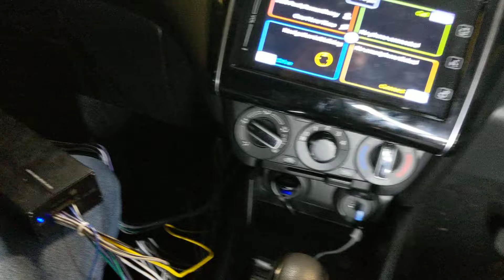Pioneer GM-D1004 speaker turn off pop in Suzuki Swift A2L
Amp hooked up via high level (speaker wires) front right and left (2 channel mode) in a 2019 Suzuki Swift A2L (factory navigation head unit). trying to take advantage of their "signal sensing remote turn on" as outlined in the manual.
Annoying thump / pop through the speakers when turned off.
Disappointing.

Pop is at 00:25 , sounds much louder in person than in the video.